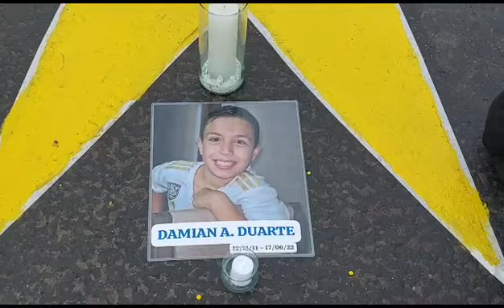Acto en memoria de Damián Duarte, el niño que falleció en un trágico siniestro vial sobre Ruta 1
Fue el domingo 25 de junio de 2023. Más información en ReconquistaHOY.com